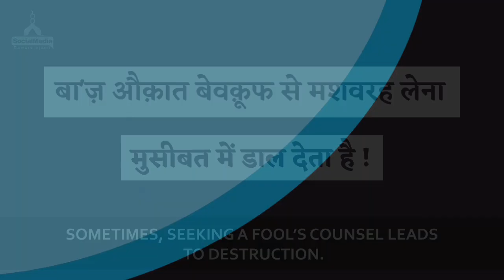Bewaqoof Ki Baat Manne Ka Nuksaan | Best Animation | Social Media